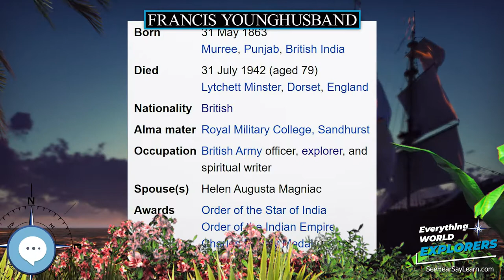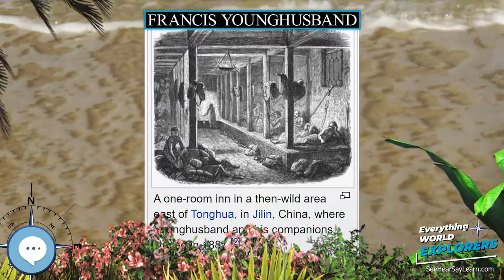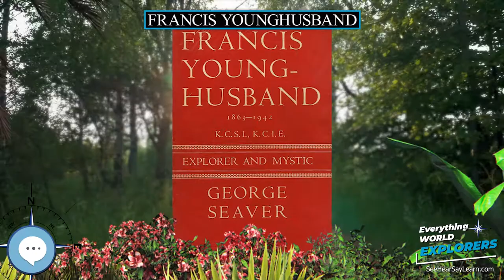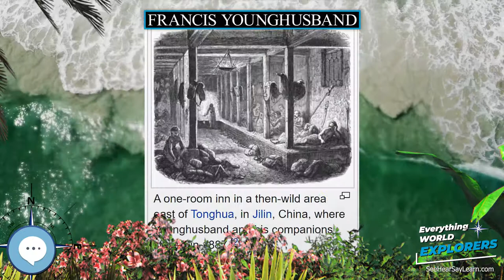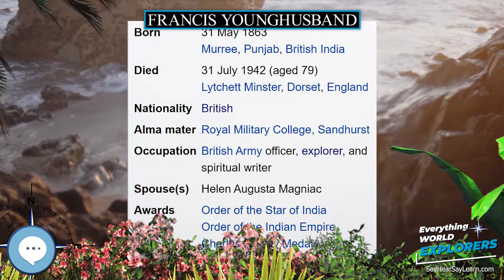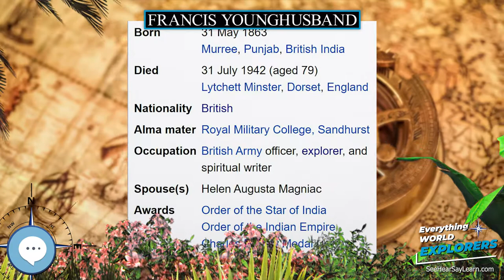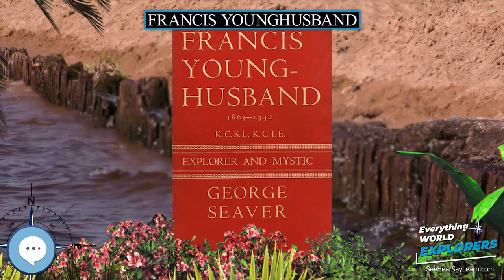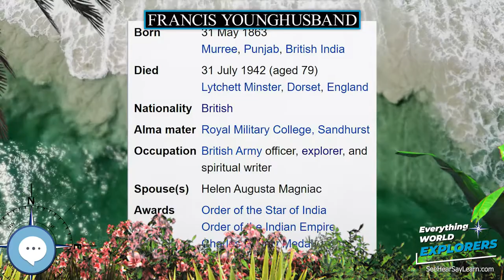Francis Younghusband 🗺⛵️ WORLD EXPLORERS 🌎👩🏽‍🚀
Lieutenant Colonel Sir Francis Edward Younghusband, KCSI KCIE (31 May 1863 – 31 July 1942) was a British Army officer, explorer, and spiritual writer. He is remembered for his travels in the Far East and Central Asia; especially the 1904 British expedition to Tibet, led by him, and for his writings on Asia and foreign policy. Younghusband held positions including British commissioner to Tibet and President of the Royal Geographical Society.

Levitating Globe
Antique Globe on a Stand